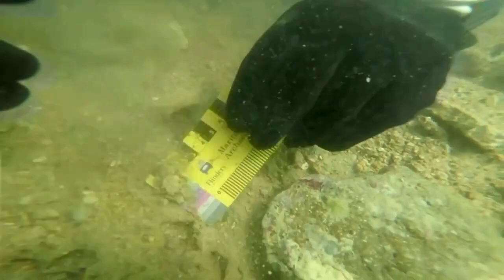Ancient aboriginal artifacts discovered in Australia | Reuters | Update News | Intelligence Park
Archaeologists have discovered aboriginal artifacts in Western Australia's continental shelf dating back at least 7,000 years, which scholars say are the first to be found underwater on Australia's continental shelf.